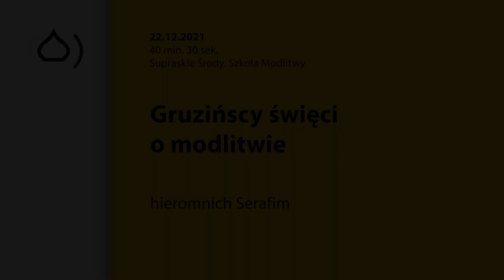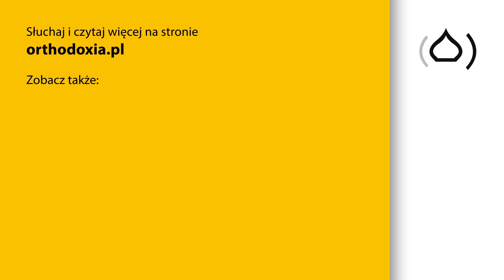Gruzińscy święci o modlitwie – hieromnich Serafim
Prezentujemy wykład wygłoszony przez hieromnicha Serafima pt.: “Gruzińscy święci o modlitwie”. Nagranie pochodzi ze spotkania, które odbyło się 22 grudnia 2021 roku w Monasterze Zwiastowania Najświętszej Bogurodzicy w Supraślu w ramach cyklu “Supraskie Środy”.